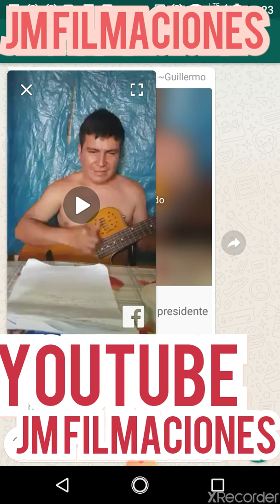elperuestasufriendo Todo el Perú está sufriendo el coronavorus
Un huainito  con mucha humedad y respeto